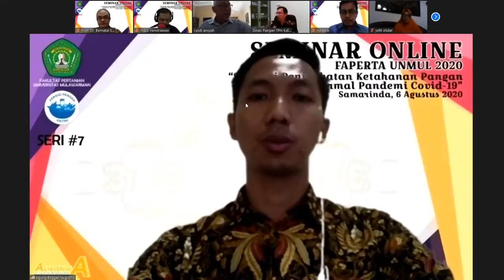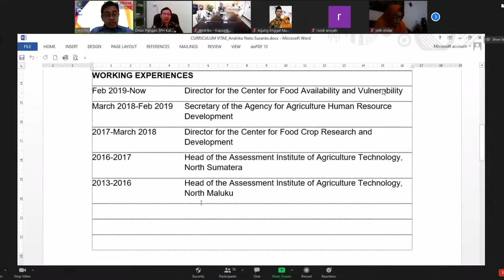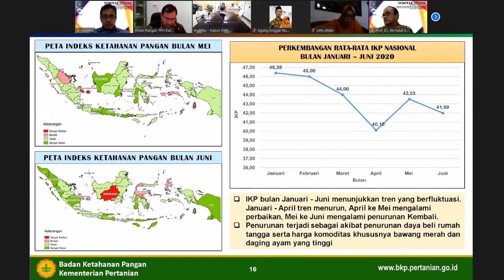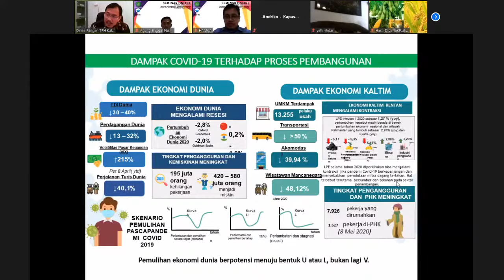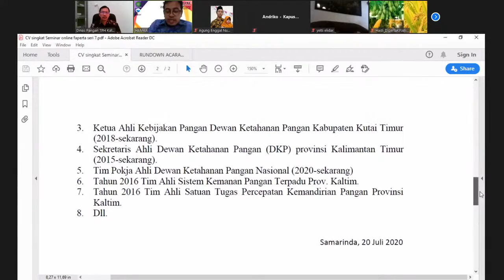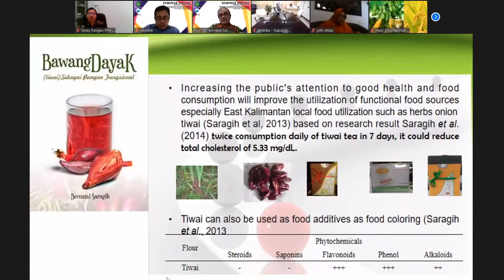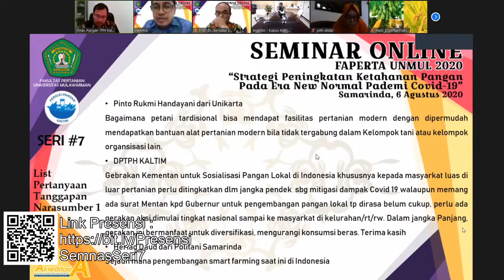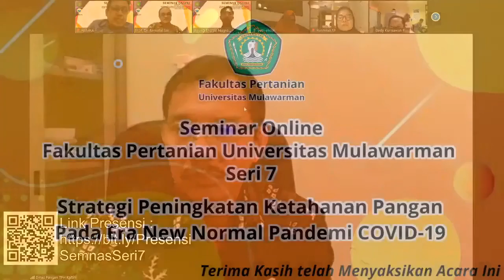Seminar Online Fakultas Pertanian Unmul Seri 7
Seminar Online Fakultas Pertanian Universitas Mulawarman 2020 Seri 6 dengan tema "Strategi dan Inovasi Pemasaran Produk Pertanian Tropis".
Dengan Narasumber :

• Dr. Andriko Noto Susanto, S.P., M.P. (Balai Pengkajian Teknologi Pertanian Sumatera Utara Kementerian Pertanian)
• Ir. Muhammad Alimuddin, M.M. (Kepala Pusat Ketersediaan dan Kerawanan Pangan Dinas Pangan, Tanaman Pangan dan Hortikultura Provinsi Kalimantan Timur)
• Prof. Dr. Bernatal Saragih, S.P., M.Si. (Staff Pengejar Fakultasd Pertanian Universitas Mulawarman)